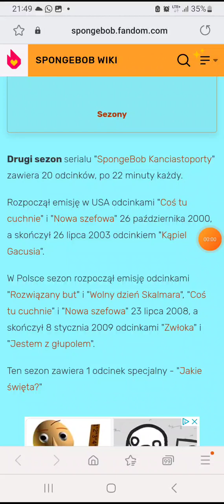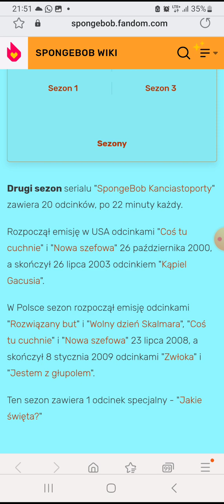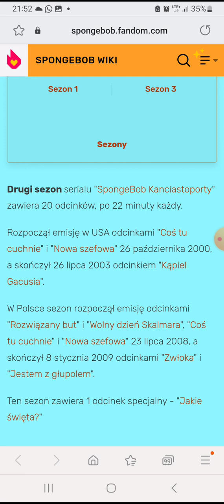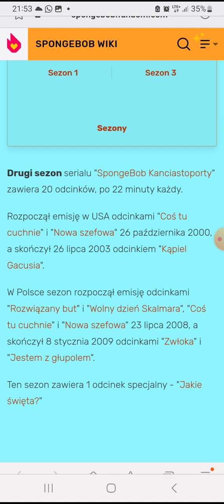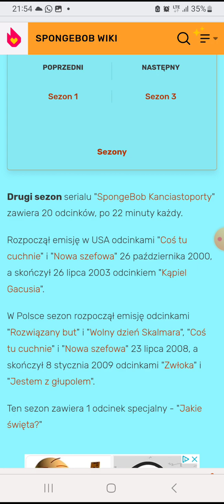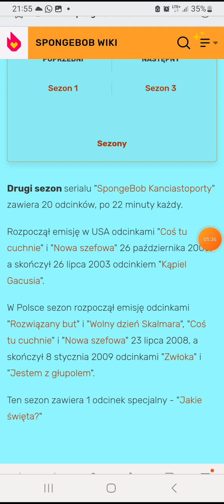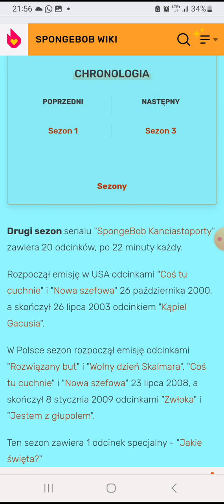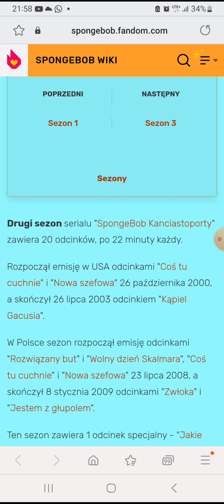Recenzje odcinków SpongeBoba odcinek specjalny recenzja sezonu 2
Oto mój specjalny odcinek mojej serii na moim kanale.